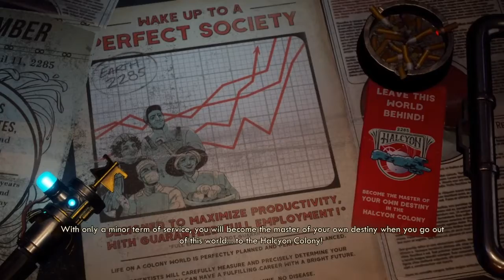Getting to Know “Outer Worlds”